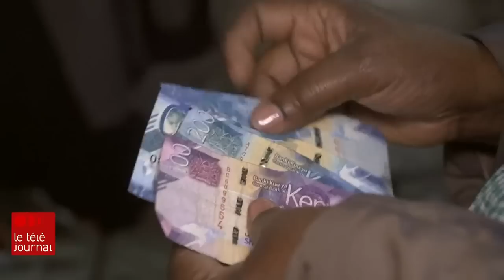Afrique : à Nairobi, une poubelle pour les vêtements jetés en Occident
L'industrie du textile est responsable, à elle seule, de 10 % des émissions de gaz à effet de serre (GES) dans le monde et de 20 % des rejets d'eau usée. Le phénomène s'accélère, notamment, parce que la qualité des vêtements diminue : 85 % des textiles produits sont jetés au cours de la même année.

Ces vêtements se retrouvent en grande partie dans des dépotoirs, à l'autre bout du monde, dans des pays qui deviennent, au fond, la poubelle de l'Occident.

Voici ce qu'a constaté notre envoyé spécial, Jean-François Bélanger, à Nairobi au Kenya.